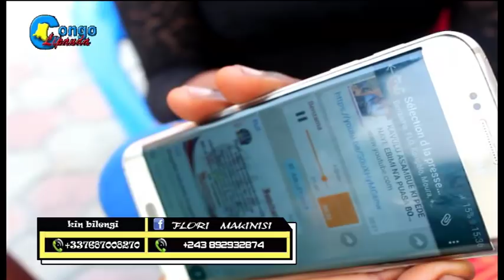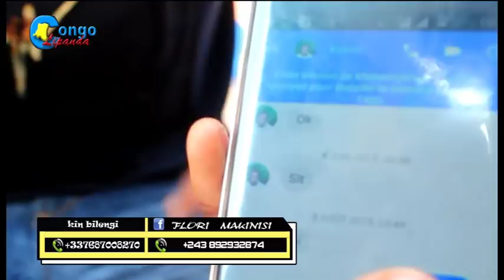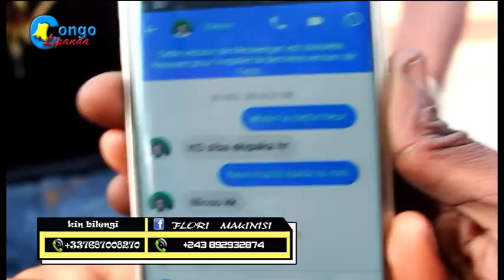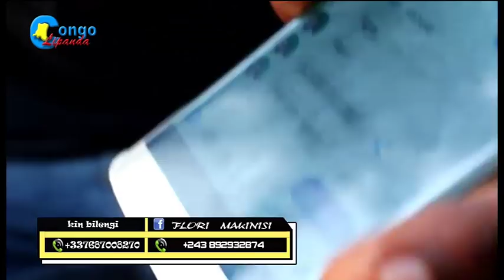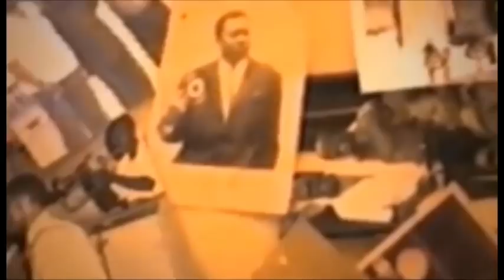BOTALA NIVEAU BA BETI JAZZ KAVULU LIKOLO YA KINDUMBA YA LEKETSHOU NA ZANDU